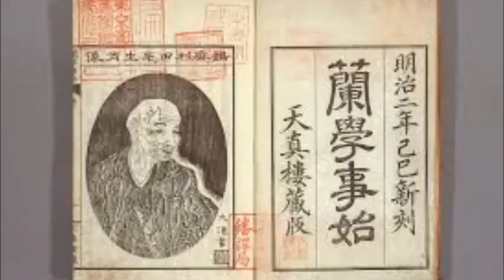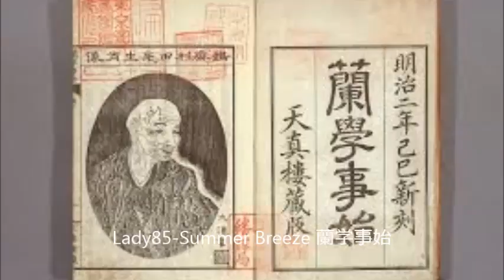Lady85-Summer Breeze/蘭学事始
1985.5.8高田馬場アフタービート